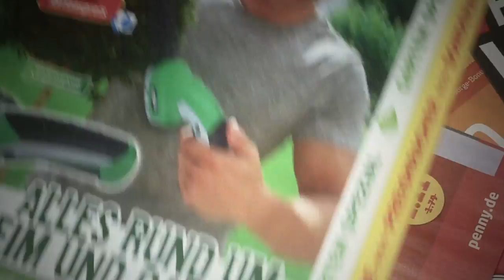Misanthrop - I NEED MORE EP Teaser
Ready for the new Blackout release by Misanthrop?